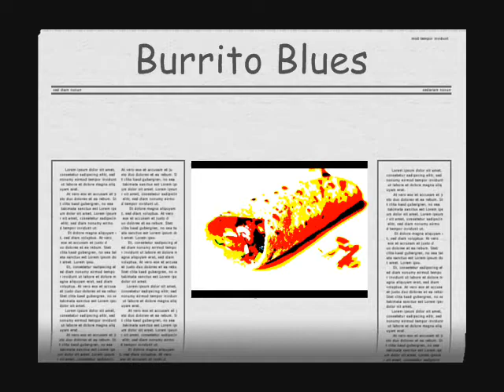Burrito Blues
fun song original by ElBrando c.p. GEMA 895644